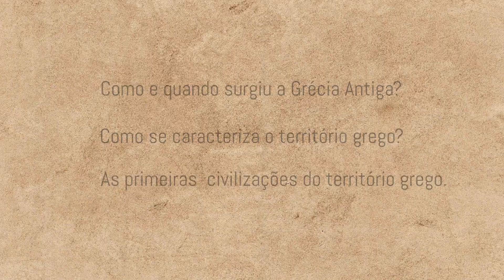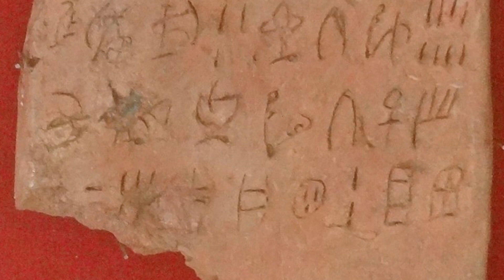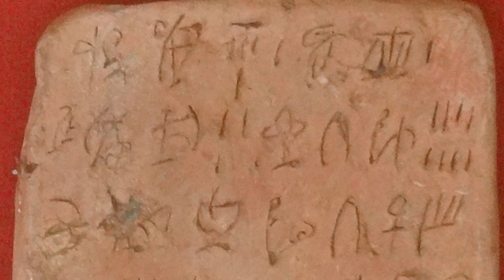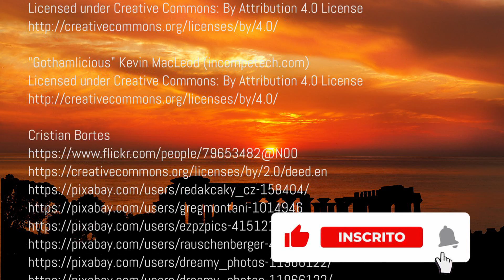História da Grécia Antiga - Geografia e origens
História da Grécia Antiga. Nos trilhos da história.
-  A geografia grega. O relevo e características geográficas do território grego. Grécia continental e ilhas gregas.
- Origens da Grécia Antiga. A Idade do Bronze.
- Primeiros povos e civilizações.
- As primeiras civilizações: Minóicos, Micénicos.
-  Sistemas de escrita: linear A e linear B.
- Creta e Micenas.

Digital image courtesy of the Getty's Open Content Program.

Note: if you feel some of the photos need attribution please send a email so we can add it to the credits.